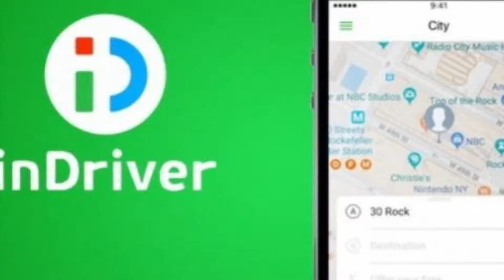Piden mejorar servicio de transporte en xalapa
Taxistas y pasajeros coinciden en que se privilegie el mejoramiento del actual servicio de transporte antes de que autoridades permitan la llegada de Uber o Cabify a la ciudad